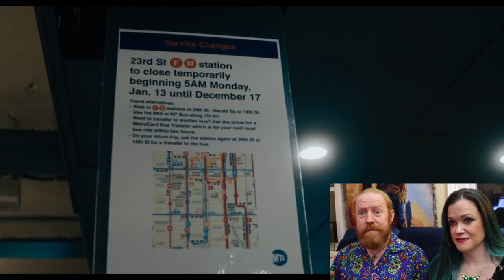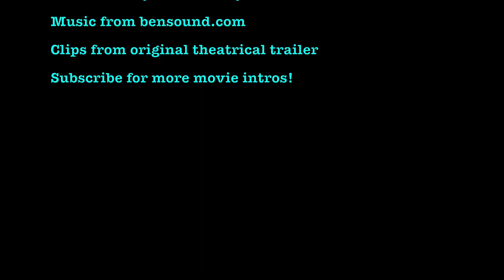Pretend It's a City (Netflix, Martin Scorsese, Fran Lebowitz, 2021) - Drunk Trailer Ambush!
Our inebriated heroes check out the trailer for "Pretend It's a City", coming to Netflix on January 8th 2021 and starring Martin Scorsese and Fran Lebowitz! Fran has an opinion on everything, and apologies for nobody! Our hosts, on the other hand, seem happy reminiscing about their times in New York City!